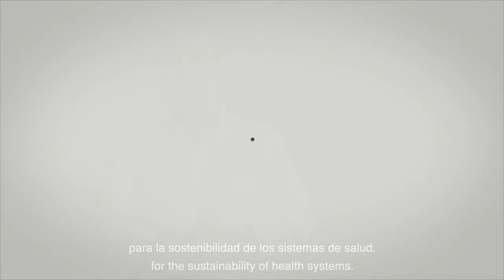Gobernanza en salud digital: el arte de la transformación de sistemas de salud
El Dr. Javier Carnicero, experto en temas de salud digital y espacialmente de Gobernanza de la salud digital nos cuenta porque la gobernanza es importante a la hora e discutir la salud digital y especialmente importante en épocas de pandemia.